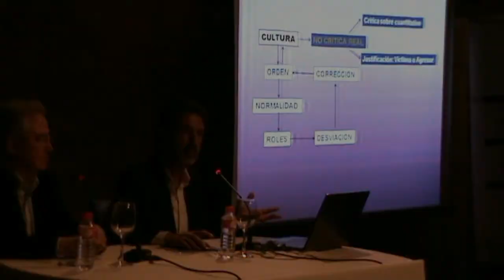Miguel Lorente en 2 minutos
Vídeo de 2 minutos con lo mejor de la conferencia de Miguel Lorente en la Escuela de Ciudadanos, titulada "El Machismo y las trampas de la cultura". La conferencia tuvo lugar dentro del VII Curso de la Escuela de Ciudadanos (Manzanares, C. Real)